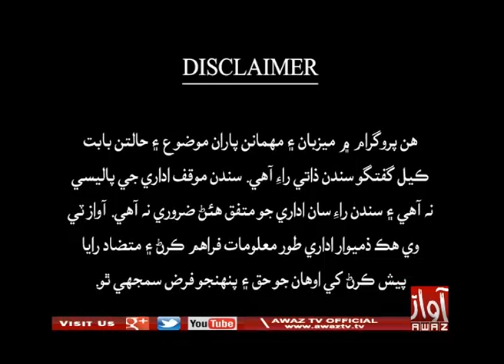CRIME WATCH PART 01 20 09 2019 By Awaz Tv